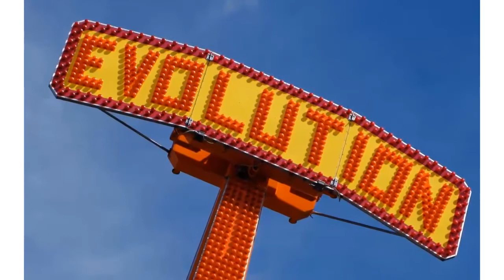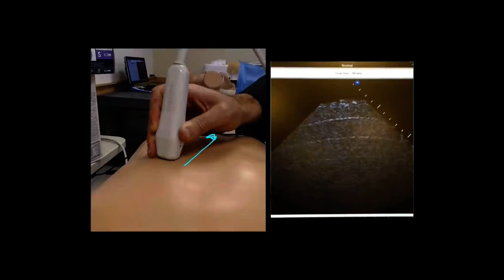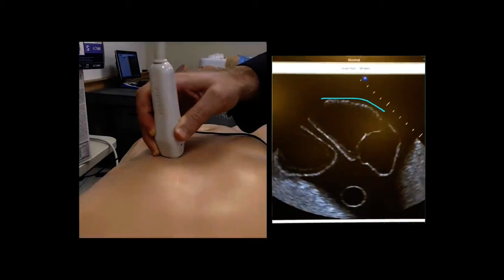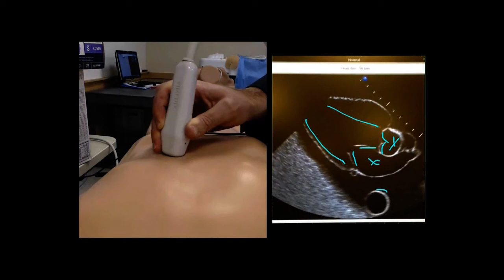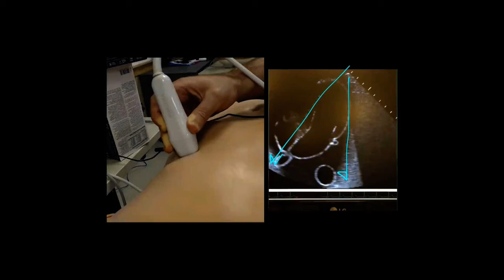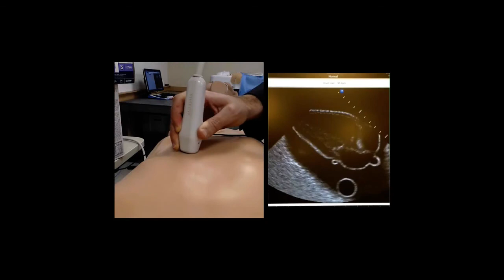Ultrasound Podcast - Transducer Manipulations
We've been putting this off for a while now, but it's time. So we're starting with the most basic of all basics. hand maneuvers. This may seem trivial, but we spend quite a bit of time teaching how to move the probe. So here you go. Grab your probe and get ready to start rocking. Stone's gonna teach you the basics. How to optimize your image with some simple movements.